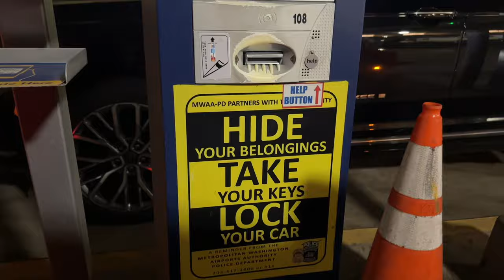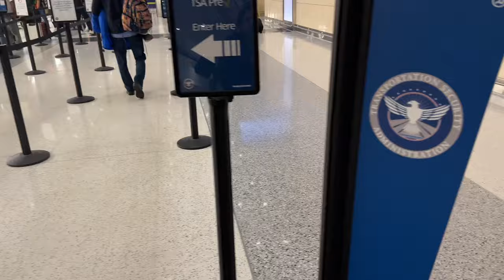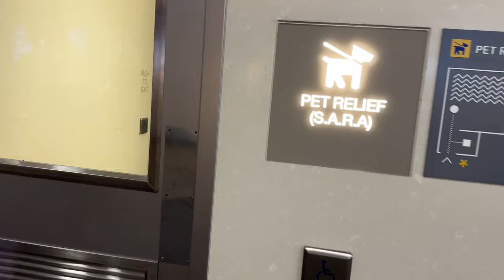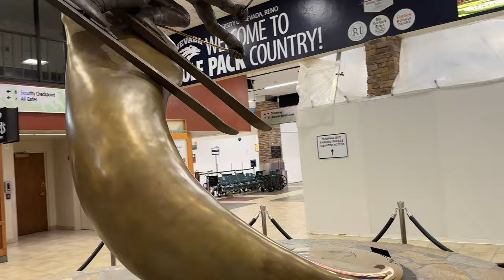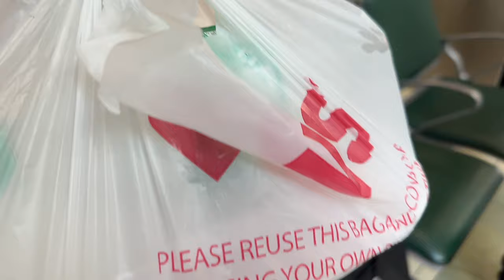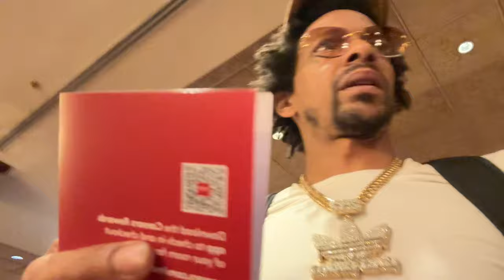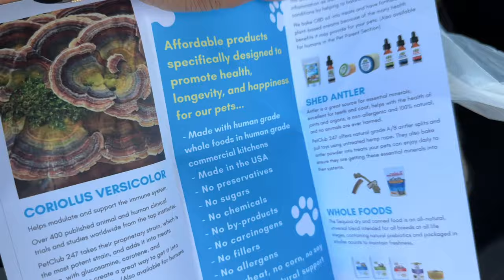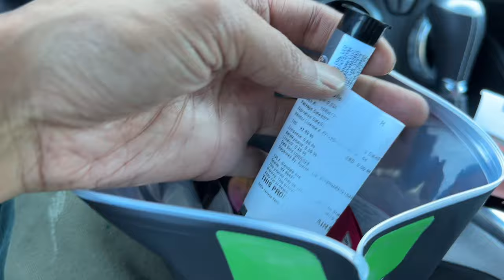Delivery Of French Bulldog✈️ Virginia to Nevada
Today we are headed to Reno Nevada to drop of this beautiful girl named Mila.. Always a bitter sweet moment sending pups off to their forever home, but she’s going to a good home..

We’re also on instagram at exoticfrenchieboutique.

Go watch some old videos. One love